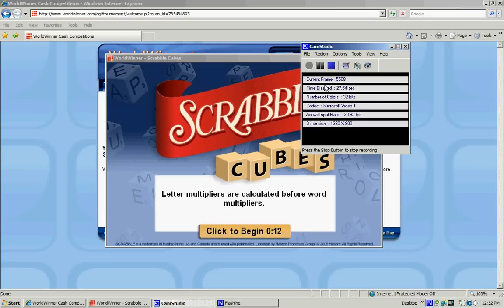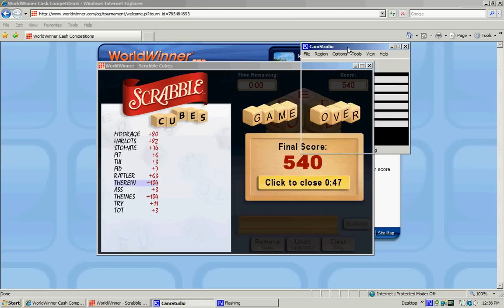WorldWinner -- Scrabble Cubes Tutorial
A quick guide (and an unfinished game) showing the strategy I normally use to obtain my scores. While my strategy may not be the most consistent way to score highly, it certainly has a great risk/reward factor for bigger progressive tournaments where you may need an 1100+ score to cash. Next time I'll record just video and make annotations so I can play the game out completely.

AGAIN - I APOLOGIZE FOR THE AUDIO. IT SKIPS AROUND AND DOESN'T LINE UP WITH THE VIDEO. I NEED A NEW SCREEN CAPTURING SOFTWARE.